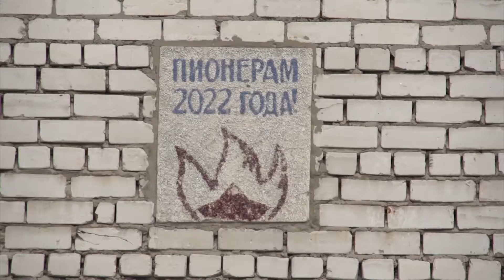Узнай любимый город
Сегодня мы объявим вам предпоследнее задание нашей телевикторины "Узнай любимый город". Новый горный велосипед и несколько сертификатов в магазины города тем временем уже ждут вас в нашей редакции. Так что настройтесь и внимательно всматривайтесь в новый фрагмент фотографии.